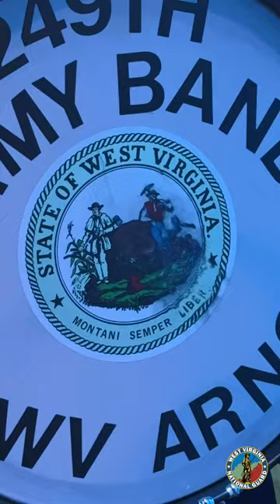249 Army Band of the West Virginia National Guard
Last Wednesday, the WVNG's 249th Army Band had the honor of performing for Governor Jim Justice, the West Virginia Department of Homeland Security, and honored guests during the West Virginia Medal of Valor Award ceremony held at the State Culture Center in Charleston, WV.

Upshur County Sheriff Mike Coffman and Deputy Director Derek Long in Upshur County, as well as State Police Sergeant David S. Fry, were recognized and presented the medal for their display of extraordinary bravery in the line of duty.

Instituted in 2020, the Medal of Valor recognizes the exceptional bravery and fearlessness exhibited by emergency medical service personnel, firefighters, and law enforcement officers. This distinguished honor is bestowed upon individuals who distinguish themselves prominently by displaying gallantry and intrepidity, putting their lives at significant risk beyond the ordinary call of duty in the execution of their responsibilities.